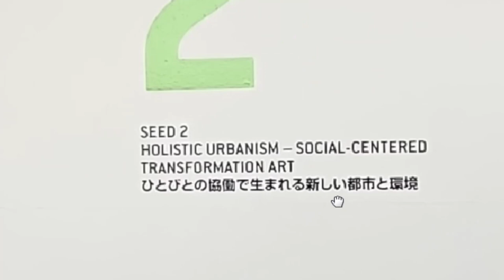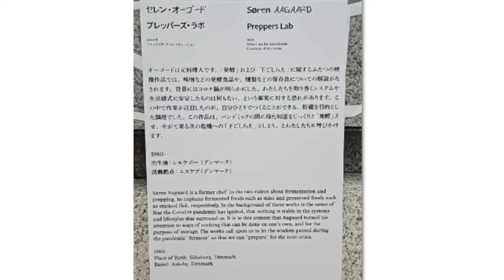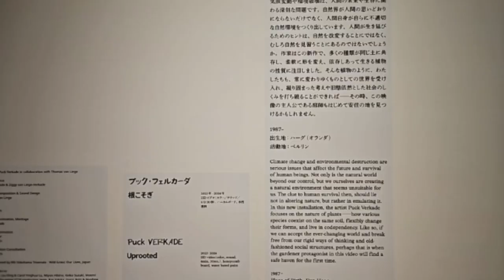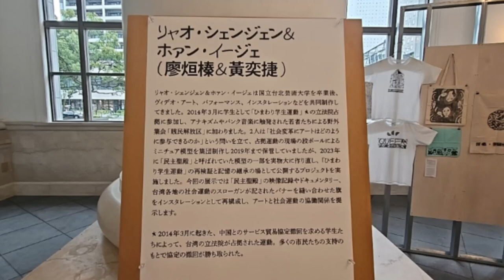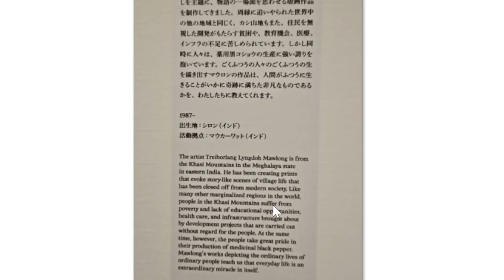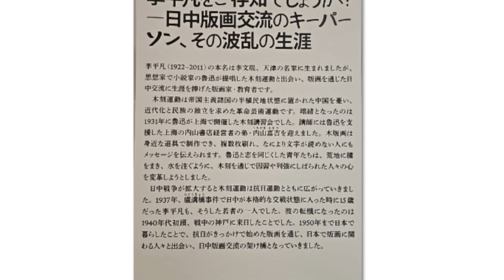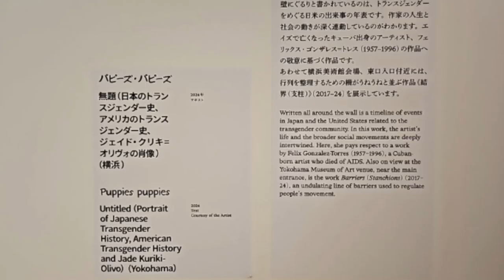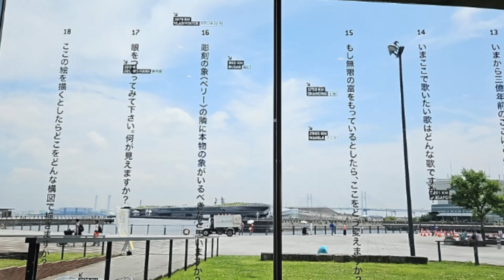国際芸術展 横浜トリエンナーレ2024 絶望の展示を希望に読みかえるには？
横浜トリエンナーレ　の様子が4分の動画で見れる
アイエム［インターネットミュージアム］

アート系トーク番組　「artair」
ツィッター　@artairB